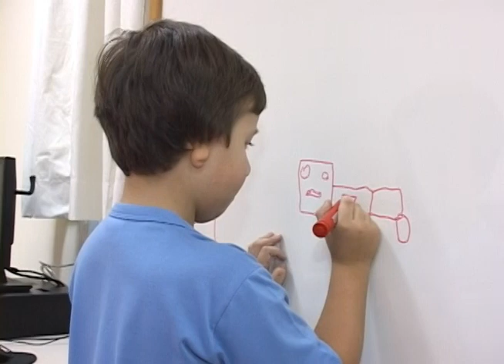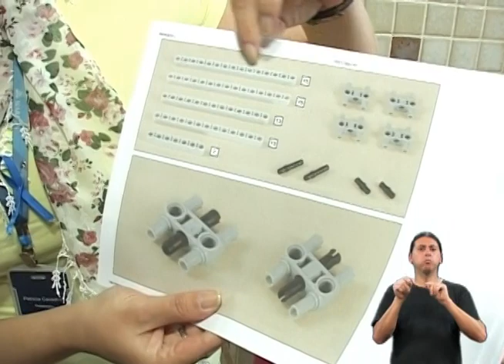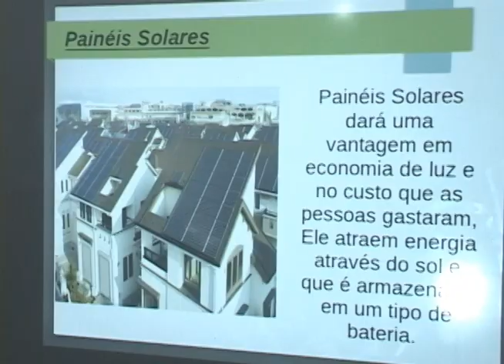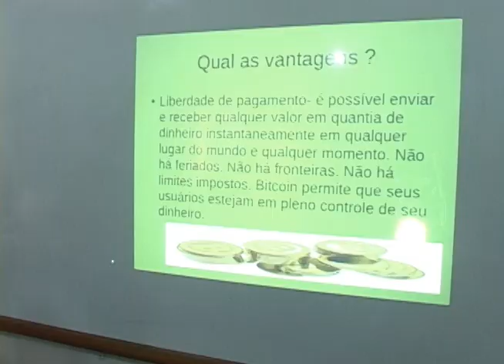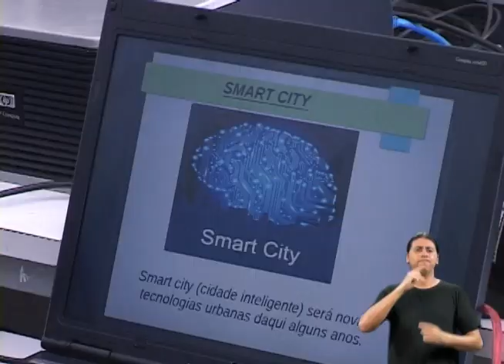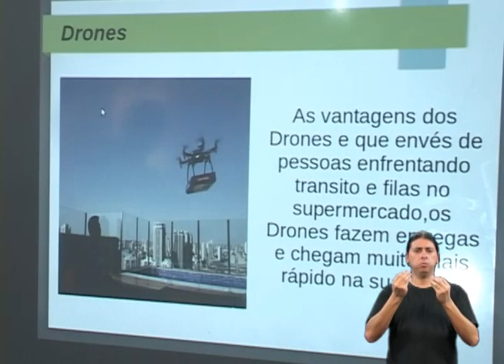Faça a Diferença - Tecnologia na Educação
O Faça a Diferença - Tecnologia na Educação foi ao ar no dia 09 de Maio de 2015 na TV Assembleia Legislativa do Rio Grande do Sul.

Nesse Faça a Diferença você vai conhecer um curso que oferece capacitação profissional na área de informática para jovens carentes. E uma iniciativa de um colégio da capital que utiliza a robótica com alunos que estão iniciando a sua trajetória escolar. Na entrevista, a doutora em educação Cíntia Boll fala sobre os benefícios e os desafios do uso de novas ferramentas tecnológicas na educação.

PROGRAMA FAÇA A DIFERENÇA
Edição: Letícia Mallmann e Michele Limeira
Produção: Mariana Bello
Apresentação: Marisa Schneider
Reportagens: Mariana Bello
Cinegrafistas: Darlan Martins e Rodrigo Brandão
Técnica: Elisabete Goulart, Evandro Pires e Getúlio Medeiros